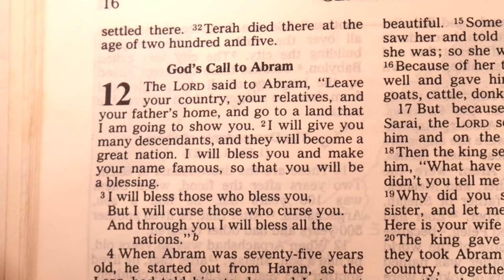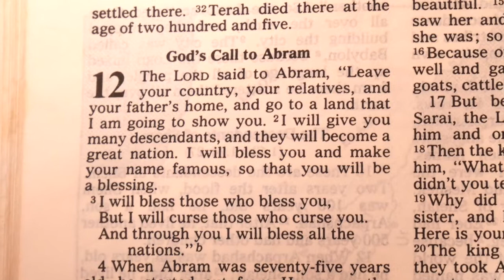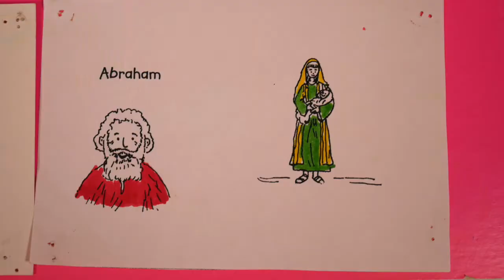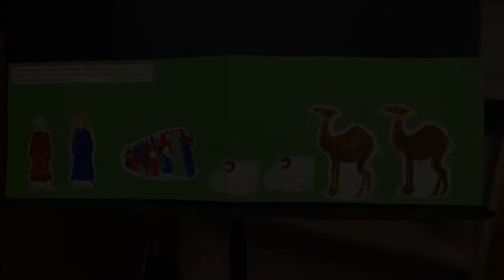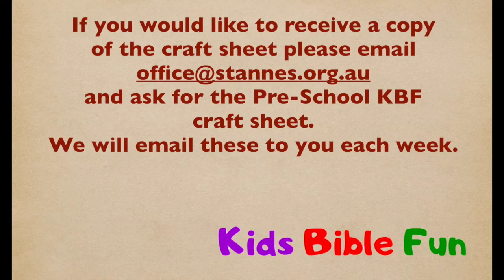Preschool KBF 7th June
Pat tells the first part of the true story about Abraham from Genesis 12:1-3. God keeps his promise to Abraham